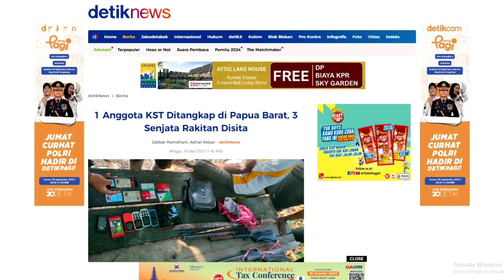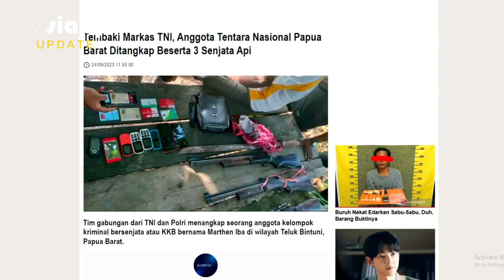KKB OPM TEMBAK! MARKAS TNI DAN TNI LANGSUNG KEJAR KKB SAMPAI KETANGKAP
Tembaki Markas TNI, Anggota Tentara Nasional Papua Barat Ditangkap Beserta 3 Senjata Api
Tim gabungan dari TNI dan Polri menangkap seorang anggota kelompok kriminal bersenjata atau KKB bernama Marthen Iba di Daerah Teluk Bintuni, Provinsi Papua Barat.
Dalam penangkapan tersebut, tim gabungan TNI dan Polri turut menyita tiga pucuk senjata api rakitan dari tangan Marthen.
Kepala Penerangan Kogabwilhan III Kolonel Suriastawa mengatakan Marthen Iba ditangkap aparat pada Minggu (24/9/2023).
Penangkapan terhadap Marthen, kata Suriastawa, dilakukan setelah terjadi penembakan ke arah Pos Satgas Pamtas Kewilayahan Yonif 407/PK sektor Distrik Aroba Teluk Bintuni, Provinsi Papua Barat.
Adapun yang dilakukan KKB itu terjadi pada Jumat (22/9/2023) malam sekitar pukul 19.00 hingga pukul 19.25 WIT.
Setelah adanya penembakan ke arah pos, lanjut Suriastawa, kemudian tim gabungan TNI dan Polri diperintahkan untuk bersiaga dan melaksanakan patroli perimeter seputaran pos.
Hasilnya, tim gabungan menangkap anggota KKB bernama Marthen Iba. Adapun penangkapan anggota KKB itu kemudian dilaporkan oleh Komandan Satgas Yonif 407/PK Letkol Hermawan Setya Budi.
Suriastawa menambahkan, sosok Marthen Iba merupakan anggota Tentara Pembebasan Nasional Papua Barat atau TPNPB.
Selain menangkap Marthen dan mengamankan barang bukti tiga pucuk senjata api rakitan, TNI dan Polri juga menyita KTP atas nama Marthen Iba.
Kemudian,  Kartu Tanda Anggota TPN Papua Barat atas nama Marthen Iba dengan jabatan Staf Operasi. Lalu, 8 unit ponsel, dan sebuah tas.